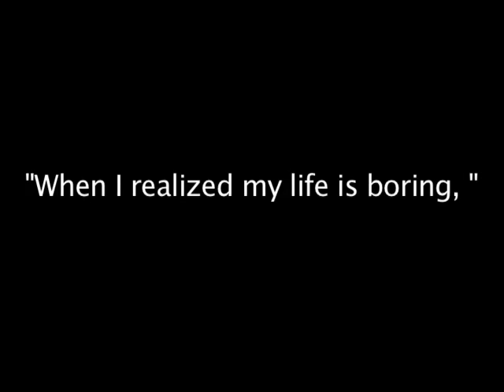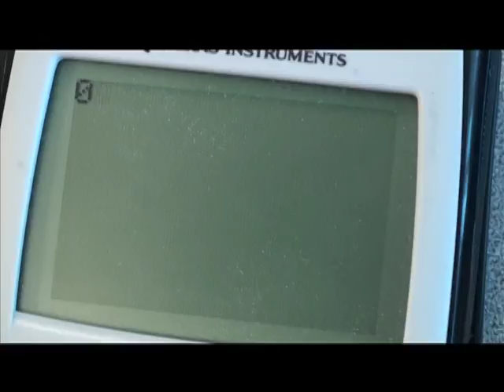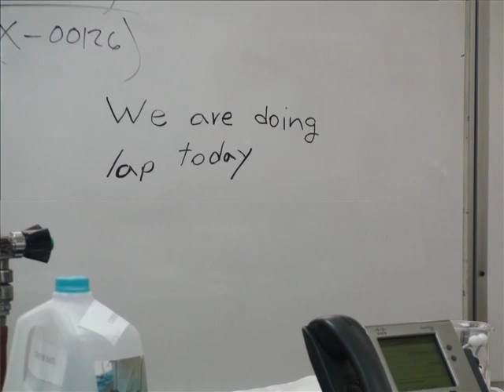Boring Day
Director: Kitae Kim
School: Shorecrest Preparatory School
Art teacher: Bill Leavengood